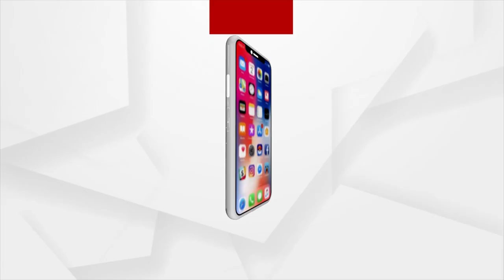Aji Ra Atithi: Story Teller Meera Das